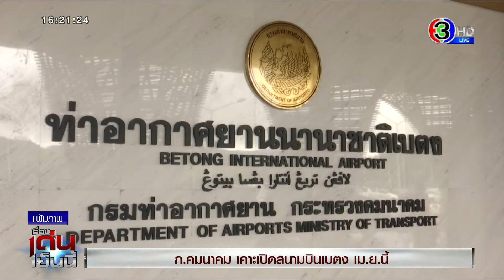ก.คมนาคม เคาะเปิดสนามบินเบตง เม.ย.นี้ 'นกแอร์' พร้อมบิน 6 เที่ยวต่อสัปดาห์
กระทรวงคมนาคม เคาะเปิดสนามบินเบตง เดือนเมษายนนี้ สายการบินนกแอร์ พร้อมบิน 6 เที่ยวต่อสัปดาห์

โดยนายถาวร เสนเนียม รัฐมนตรีช่วยว่าการกระทรวงคมนาคม เปิดเผยหลังหารือการขอรับสนับสนุนเพื่อประกอบการพิจารณาเปิดเส้นทางดอนเมือง-เบตง ร่วมกับผู้ประกอบการสายการบิน และบริษัทนำเที่ยว ว่าจะสามารถเปิดให้บริการท่าอากาศยานนานาชาติเบตงได้ภายในเดือนเมษายนนี้ ซึ่งปัจจุบันอยู่ระหว่างการทดสอบการนำร่อนอากาศยาน โดยสายการบินได้ขอรับการสนับสนุนด้านการรับประกันจำนวนผู้โดยสาร ในระยะแรกไม่น้อยกว่า 75% หรือ คิดเป็น 64 ที่นั่ง เป็นระยะเวลา 6 เดือน นับตั้งแต่วันเริ่มปฏิบัติการบิน และในระยะถัดไปในอัตรา 60% หรือ คิดเป็น 52 ที่นั่ง

ซึ่งสายการบินนกแอร์ พร้อมทำการบินเส้นทางดอนเมือง-เบตง ไปกลับ 6 เที่ยวบินต่อสัปดาห์ ด้วยเครื่องขนาด 86 ที่นั่ง ขณะที่สายการบินบางกอกแอร์เวย์ส อยู่ระหว่างศึกษาข้อมูล เพื่อพิจารณาเปิดเส้นทางบิน เบื้องต้นอาจเปิดบินในเส้นทางหาดใหญ่–เบตง ไปกลับรวม 6 เที่ยวบินต่อสัปดาห์ เริ่มบินในช่วงปลายปีนี้ โดยหน่วยงานภาครัฐและเอกชนนพื้นที่ จะสนับสนุนให้ข้าราชการ และเจ้าหน้าที่เดินทางผ่านสายการบินนกแอร์ ขณะที่กลุ่มบริษัทนำเที่ยวจะช่วยประชาสัมพันธ์ และกระตุ้นให้เกิดการเดินทางผ่านโปรแกรมท่องเที่ยว

รายการ เรื่องเด่นเย็นนี้​ วันที่ 16 ก.พ.2564